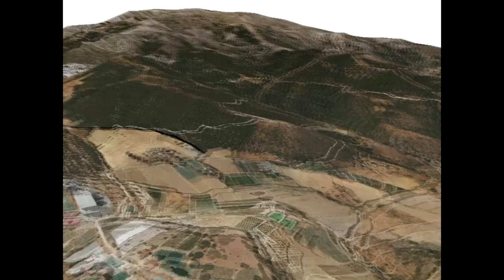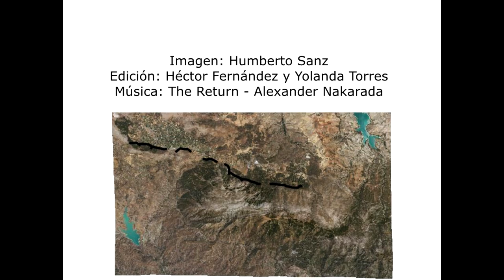📘Cap 1 La falla de Ventas de Zafarraya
Falla de Ventas de Zafarraya (Granada), causante del Terremoto de Andalucía o de Arenas del Rey en 1884.